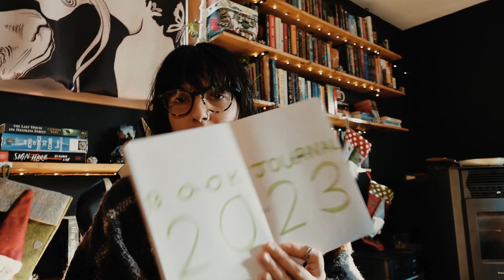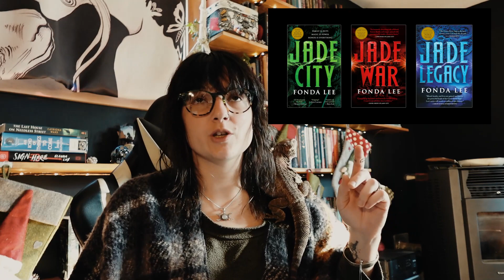GOALS FOR 2023 ✨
Let's set some monster fudging goals and go into this new fracking year with those POSITIVE VIBES!